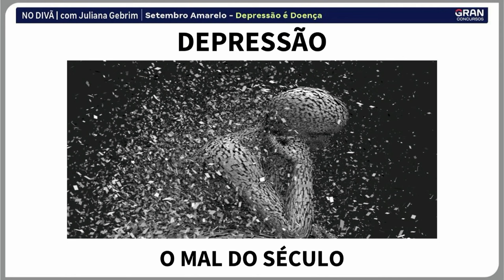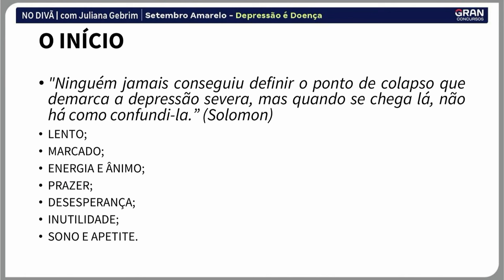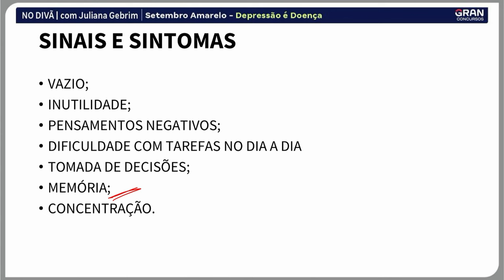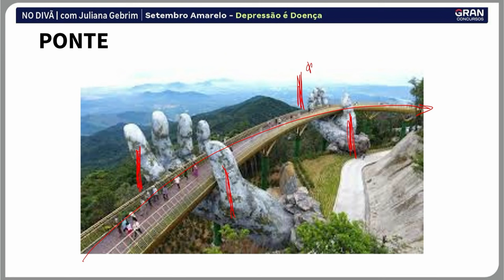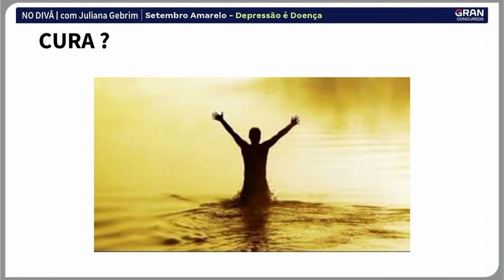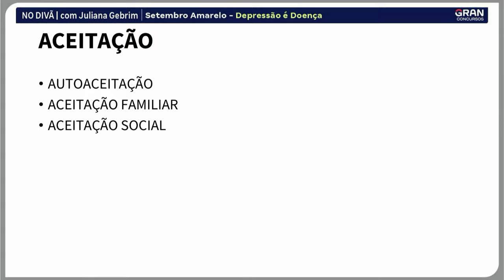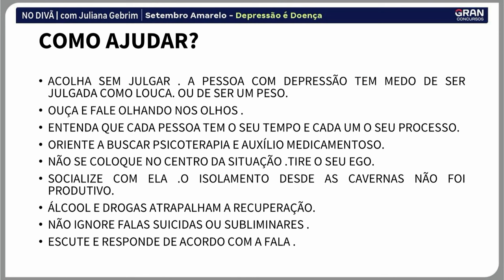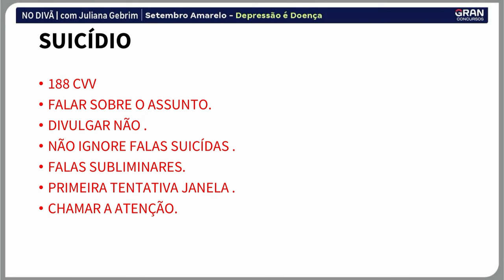No Divã com Juliana Gebrim - Depressão é Doença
Depressão é doença! Saiba mais sobre o assunto no Divã com Juliana Gebrim

Início:

Neste vídeo, a psicóloga Juliana Gebrim abordará o assunto: Depressão é Doença! O tema é de grande importância para quem deseja se destacar para concursos públicos, não fique de fora. Participe!